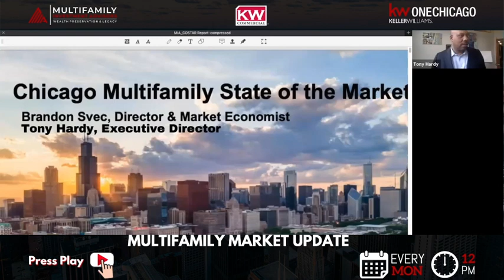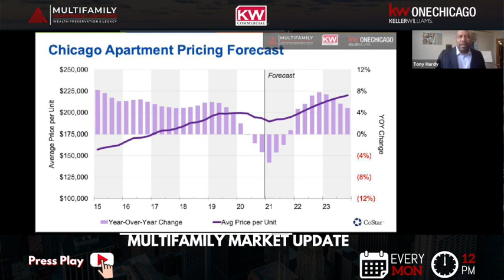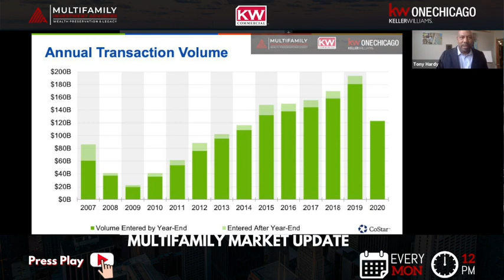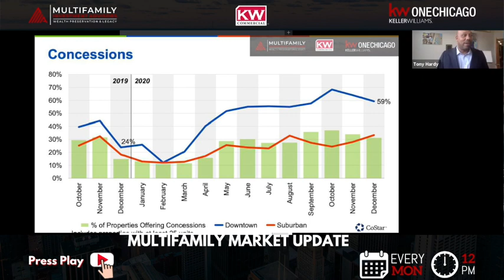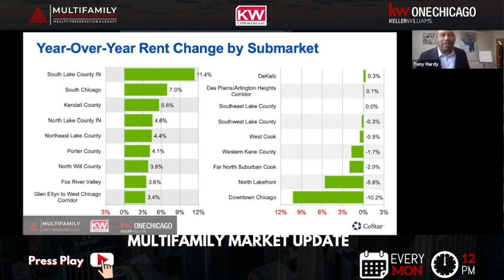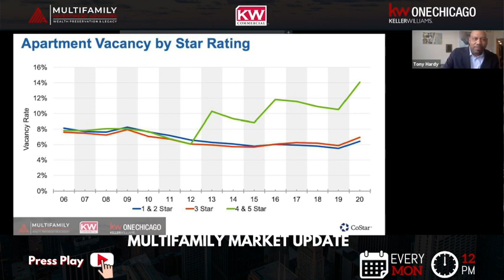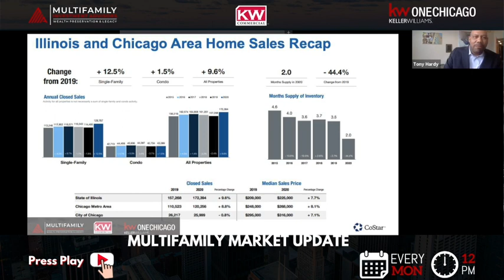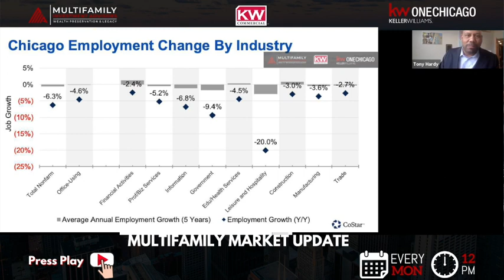MULTIFAMILY MARKET UPDATE: Chicago Multifamily State of the Market